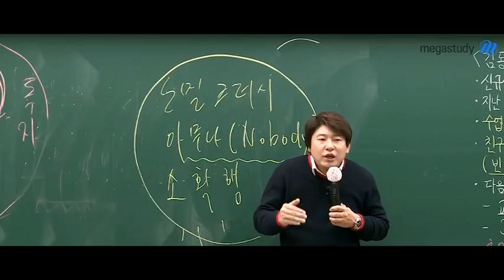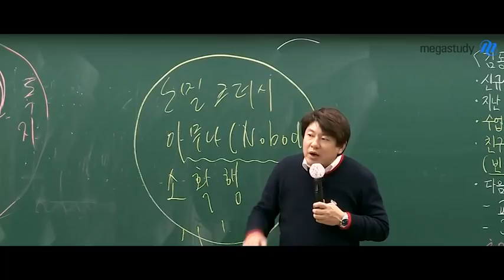[메가스터디] 국어 김동욱쌤 - 너희들의 인생은 아직 1도 결정 나지 않은 시기니...!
인스타 친구가 충격+감동 받았다는 그 이야기

10대 후반은 인생의 1도 결정나지 않은 시기이니
인생의 가치를 어디에 두고 살아야할지 꼭 고민해보라는 동욱쌤의 진심어린 말씀 ㅠㅠ

(학종을 비난하는 것은 아닙니다!)